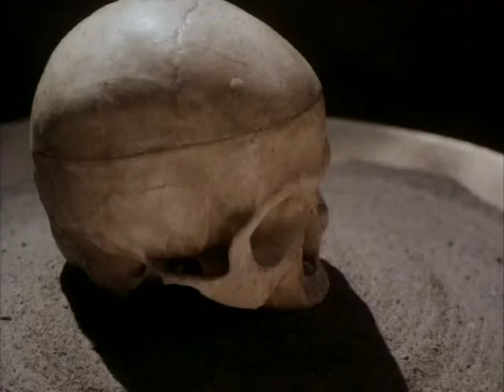İntikam Gücü - Balance of Power (1996) TÜRKÇE DUBLAJ